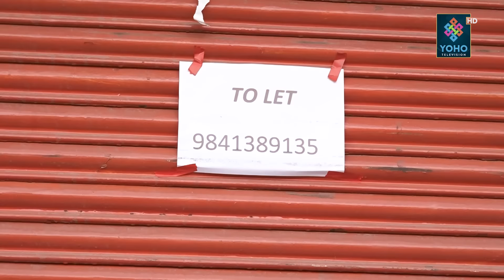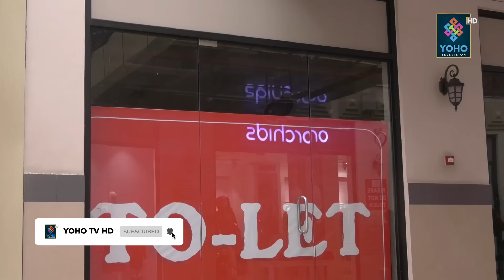सुके नेपालका ठूला ‘मल’, अर्बौं लगानी डुब्दै, भारतको फुटपाथमा नेपालीको लर्को